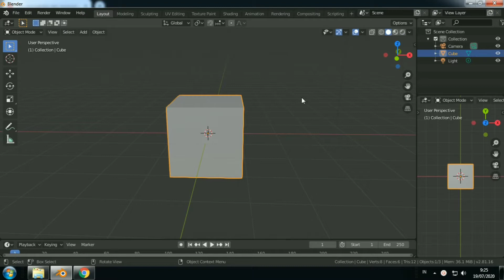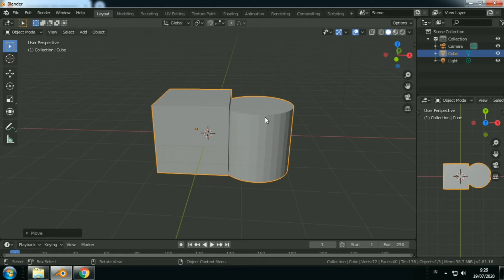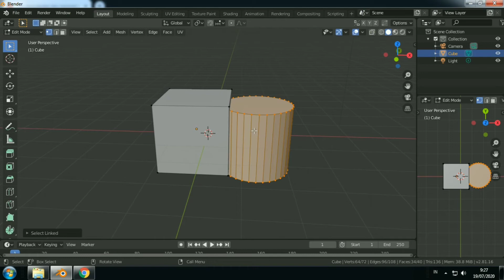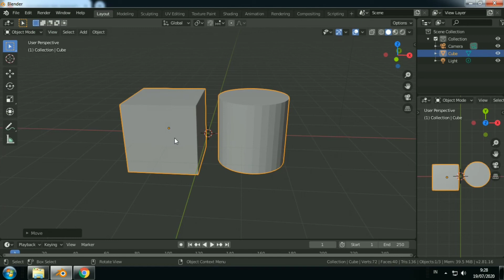Cara menggabungkan dan memisahkan object di aplikasi 3D blender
Cara menggabungkan dan memisahkan object di aplikasi blender.

3d blender
tutorial blender
cara menggabungkan object di blender
cara memisahkan object di blender
tutorial 3d blender
tutorial blnder 2.8
tutorial dasar blender
blender
aplikasi blender
aplikasi untuk membuat film animasi
tutorial aplikasi 3D blender
3d blender app tutorial
how to combine objects in 3D blender
how to separate objects in 3D blender
cara menggabungkan object di 3D blender
how to separate objects in blender
how to combine objects in blender